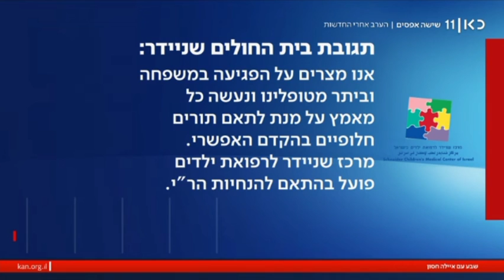פרופ' צנגן בתגובה: יש אמנה בין רופאים לחולים. אסור להפר אותה. מובילי ההסתדרות הרפואית מיליטנטים!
פרופ' צנגן המתנגד להשבתה, עצבני:
מובילי המחאה מהווים מיעוט קיצוני ביותר. אחד מהם כתב שזה לא עימות בין ימין לשמאל אלא עימות בין ערכים, להיעדר ערכים, בין איכות לזוהמה מנטאלית!!

על נזקי ההשבתה במערכת הרפואה.
אב לבן 8 עם צרכים מיוחדים: חיכיתי לתור חודשים ארוכים, טיפול בהרדמה מלאה לצורך בדיקה ובשל השביתה לא קויימה האופרציה. כאשר התלוננתי נמסר לי שאמרו שלא להודיע למטופלים שמתקיימת שביתה!!